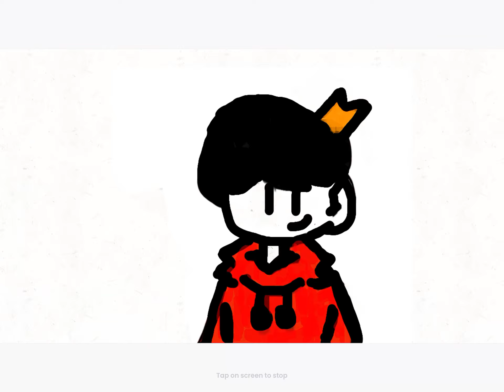I’m on my way I’m on my way to eat your skin!